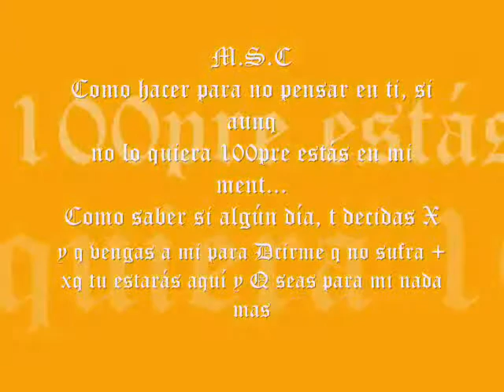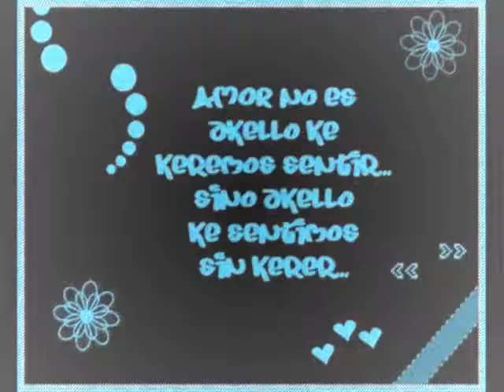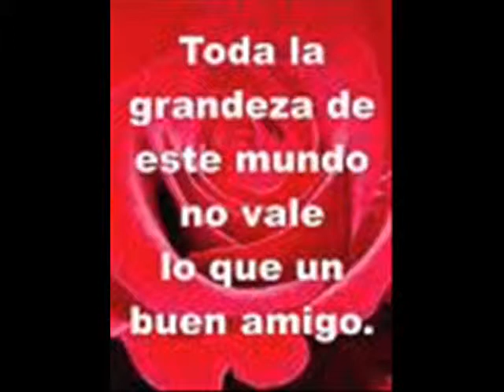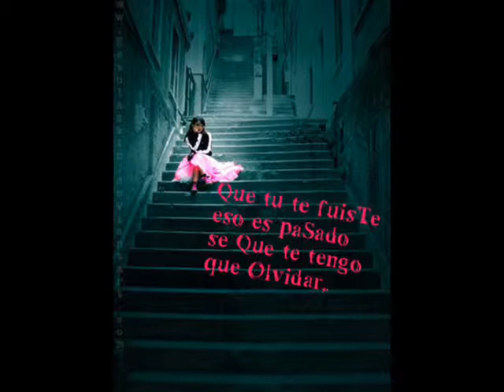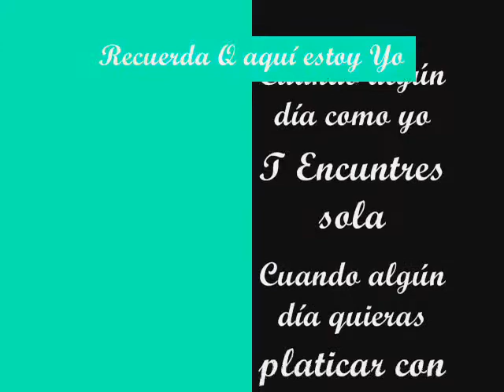matatlan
para TI CONNNNN MUCHO CARIÑOOOOOOOOOOOOO